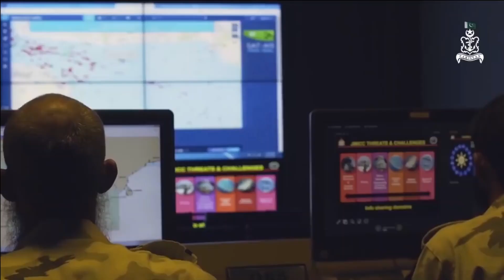Anti-Submarine Warfare Shallow Watercrafts (ASW-SWC) | GRSE laid Keel for 2 ASW-SWC on 31st December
Importance of ASW

The PLA Navy (PLAN) is now the world’s largest navy with a massive fleet of 70+ submarines. PLAN remains the main security threat for India in Indian Ocean Region. Pakistan has also been swiftly upgrading its submarine fleet with the help of China and Turkey.

Being the prominent member of QUAD and net security provider in Indian Ocean, India navy needs strong sea denial capability. This is where Anti-Submarine Warfare ASW becomes a priority area for capability enhancement in the coming decade. Indian Navy is rightly and quietly putting its step forward in this direction. It is operating a fleet of 12 P8-I Poseidon MPA. The delivery of 24 MH-60R helicopters has also commenced which is considered as one of the most advance submarine hunter helicopters.

ASW-SWC

While these are the Indian Navy’s anti-submarine assets in air, navy has also ordered for the ASW-SWC corvettes or the anti-submarine warfare vessels. In December 2013, Defence Acquisition Council of the Indian Ministry of Defense (MoD) approved the purchase of 16 shallow water anti-submarine vessels at a cost of ₹13,440 crore (US$1.9 billion).  These vessels will replace the Abhay-class corvette currently in service which entered into the service with Indian Navy in 1989.

CSL & GRSE had signed the contract for the construction and supply of ASW-SWCs in April 2019. Each of them will be constructing 8 ASW-SWC.

Construction Status

On 1st December 2020, the construction of first ASW-SWC was commenced by CSL, followed by GRSE in 31st December 2020.

On 20th December, GRSE has launch its 1st ASW SWC named Arnala which is expected to be commissioned by 2023.

On 31st December 2022, GRSE has laid the keel for two more ASW SWC.

Anti-Submarine Warfare Shallow Watercrafts (ASW-SWC)

The ASW-SWC is equipped with sophisticated sonar equipment, including a hull-mounted sonar (HMS) and towed low-frequency variable-depth sonar (LFVDS) for detecting and intercepting hostile submarines.

These vessels are not only capable of detecting submarines, but they can also detect mines laid by submarines and midget submarines.

In addition, it has capability to interdict and destroy subsurface targets in coastal waters. These ships can also perform search and rescue operations during both day and night in coastal areas, defend intruding aircraft, and lay mines on the seabed.

Specifications

Each ship has a deep displacement of 750 tons, length of 77.6m and width of 10.5m. The vessel will have a maximum speed of 25 knots (46 km/h) and range of 1,800 nautical miles (3,300 km) at 14 knots (26 km/h).

The vessels will be armed with 1 x RBU-6000 anti-submarine rocket launcher, 6 × Lightweight ASW Torpedo and Anti-submarine mines (launched from mine-laying rails). It also features a 30mm naval gun and two 12.7 mm M2 Stabilized Remote Controlled Gun.